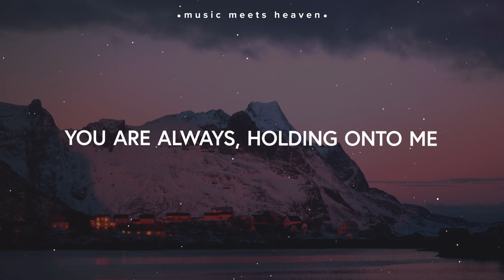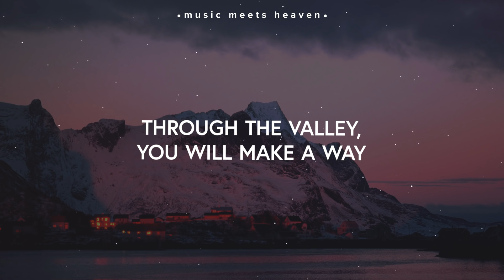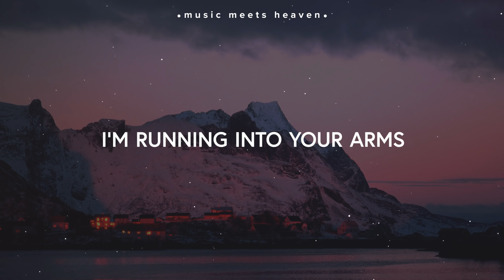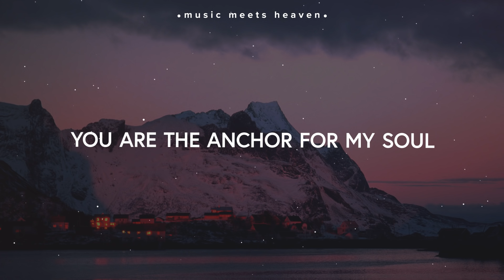Vertical Worship - Strength of My Life (Lyrics)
Who loves this???

🎙️Lyrics

Faith is rising, mountains fall away
You are always, holding onto me

You are the strength of my life
You flood the darkness with light
I throw myself on your never failing love
You are the strength of my heart
I'm running into your arms

I will walk and, not grow faint
Through the valley, you will make a way

Almighty Sa-vior
You are the anchor for my soul
Your name is grea-ter
Greater than any other name I know

✘ music meets heaven is set to be a music blog mainly focusing on ‹ Chrisitan › Music. We don't restrict ourselves to a certain genre and are instead constantly in the search of goodmusic for Jesus.

If you are the owner of any content that has been uploaded on this channel and you want it removed please contact and I will resolve the issue immediately.